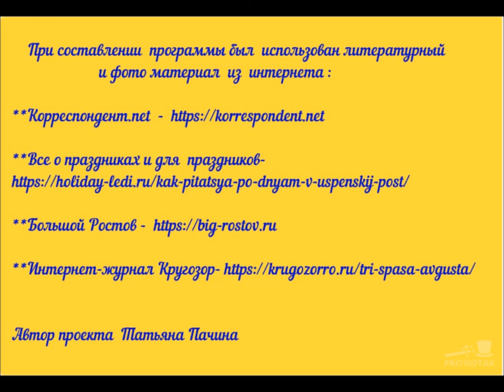Тематиеская программа " Пришел Спас готовь сани про запас!"(Дом культуры с.Мысовое РКрым)